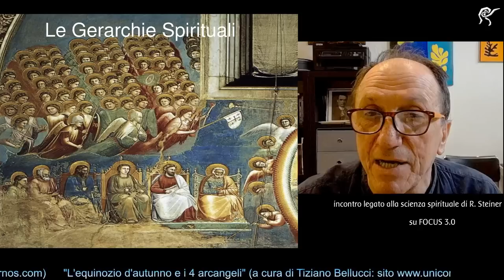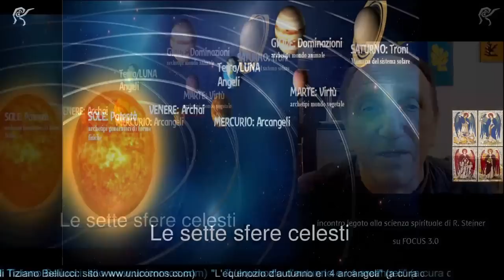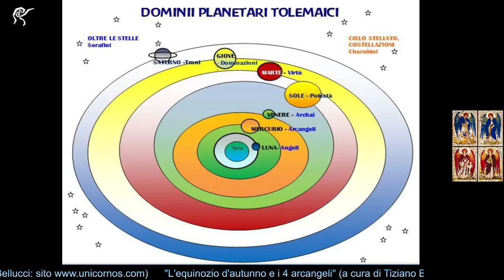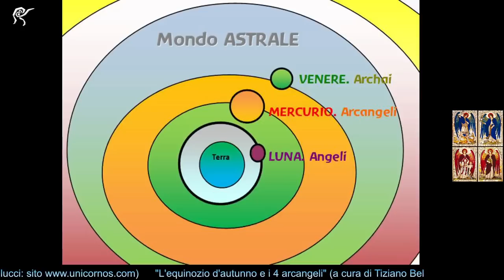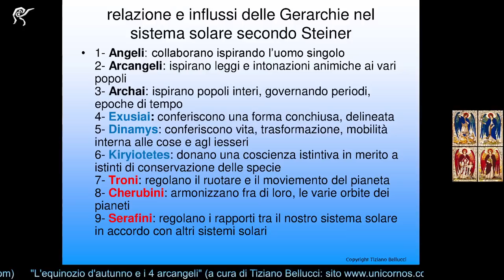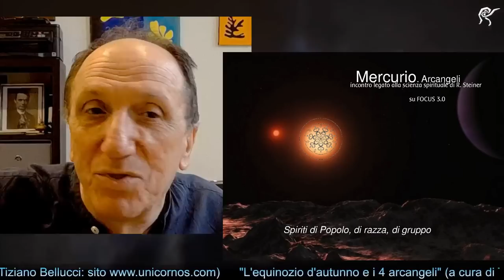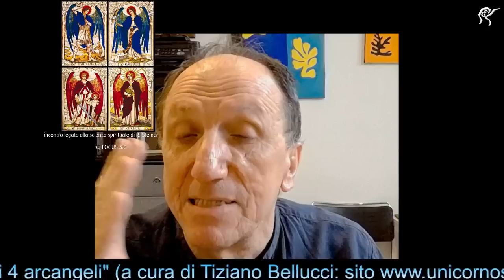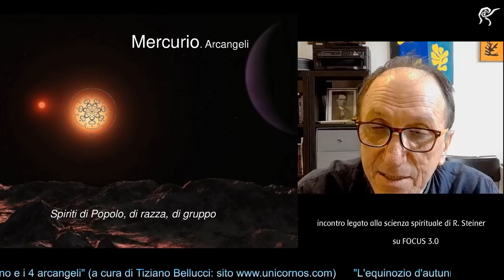"L'equinozio d'autunno e i 4 Arcangeli".Appuntamento a cura di Tiziano Bellucci PREMIERE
Venerdì 29 settembre 2023 ore 21,30
"L'equinozio d'autunno e i 4 Arcangeli".
Appuntamento a cura di Tiziano Bellucci
Tiziano Bellucci
A 7 anni inizia i suoi studi musicali, con il clarinetto. A 13 anni intraprende lo studio della chitarra, a 19 anni approfondisce il pianoforte. Dai 20 ai 35 anni lavora come ingegnere del suono in sala di registrazione, dedicandosi all’arrangiamento e alla composizione di brani inediti.
A 31 anni trova la sua sintesi fra scienza, arte e religione, dopo il suo incontro con l’antroposofia o Scienza dello Spirito di Rudolf Steiner. “L’antroposofia mi apparve come una via capace di accendere la mia consapevolezza e di rispondere attivamente innanzi al pericolo della immanente buia e inconsapevole medianità a cui l’uomo è potenzialmente soggetto.”
Docente del testo “La Scienza occulta” di Steiner presso la scuola di Arte Terapia Stella Maris. Dal 2004 è insegnante di musica, a Bologna; ricercatore e divulgatore scientifico spirituale, scrittore, conferenziere, consulente, autore di testi e compositore. Ha tenuto quasi 400 incontri con il pubblico.
“Non cito letteralmente quasi mai Steiner perche’ preferisco portare quello che “faticosamente” ho capito dell’antroposofia in 20 anni di studi. Non biasimo chi “incolla” citazioni: utili e ottime. Ma preferisco mettermi in ballo e assumermi la responsabilita’ di elaborare l’antroposofia che sento in me vivente. Invito tutti a leggere i testi di Steiner, soprattutto i fondamentali!”